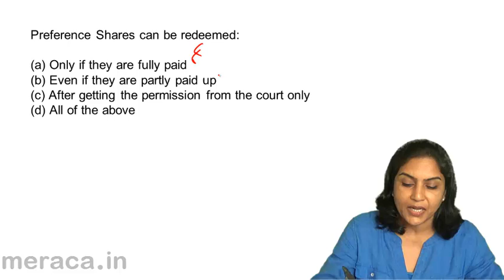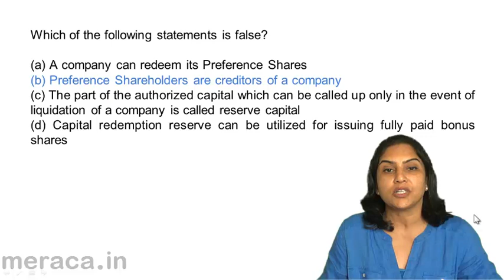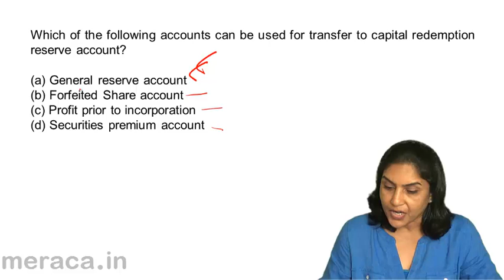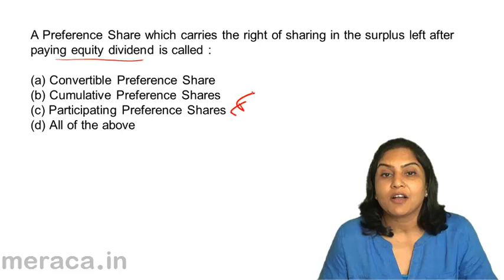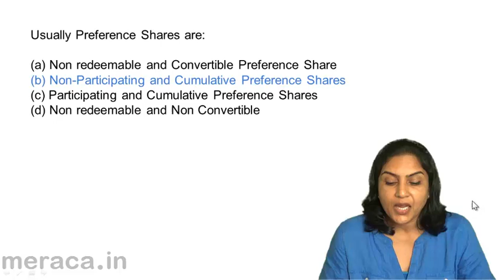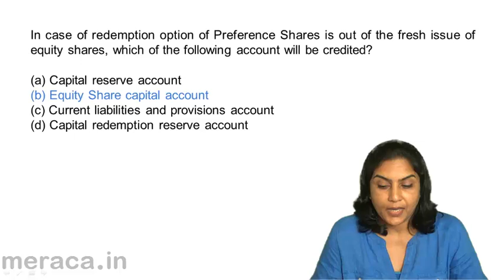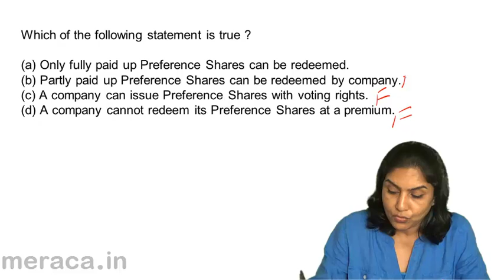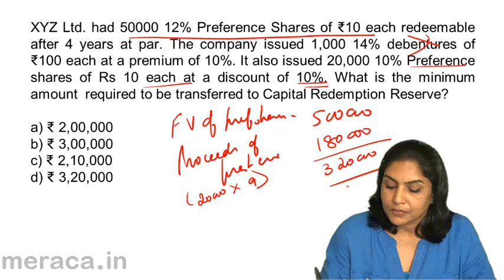Questions and Answers | Redemption of Preference Share | CA CPT | CS & CMA Foundation | Class 12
Quiz Redemption of Preference Share, Learn Redemption of Preference Share, What is Preference Share?, Introduction to Debenture & Issue of Debentures.For Details